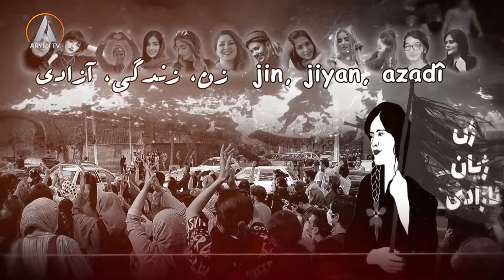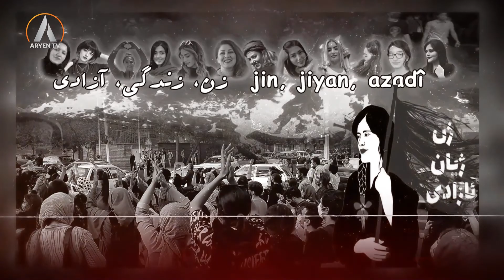Bernamey Taybet 2022-10-04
بەرنامەی تایبەت  ٢٠٢٢/١٠/٠٤
پێشکەشکار: هیوا گوڵمحەمەدی
 مژار: بەردەوامی نارەزایەتیەکانی گەلانی ئێران و خوێندکاران
میوان: مەنسوور تەیفووری